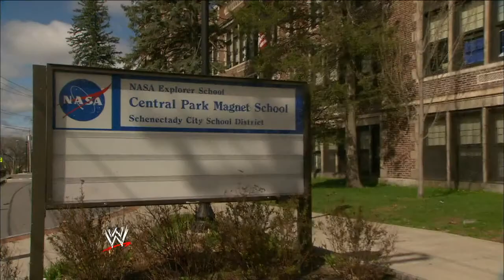WWE-Superstars and Divas host a Be a STAR rally in New York May 5, 2014